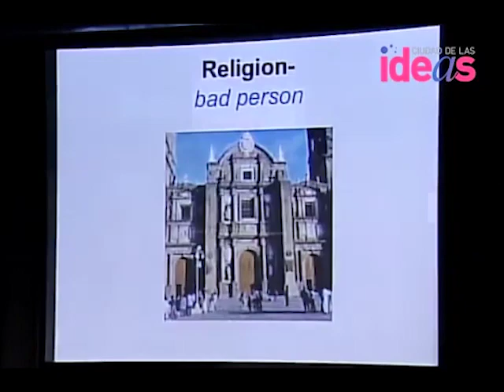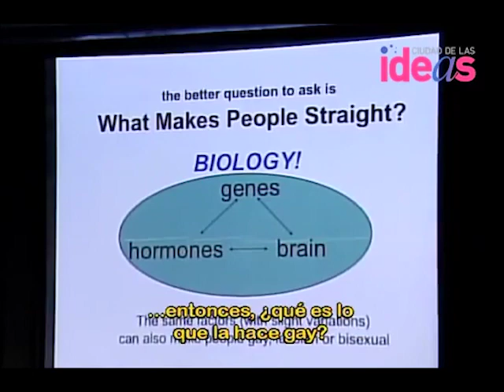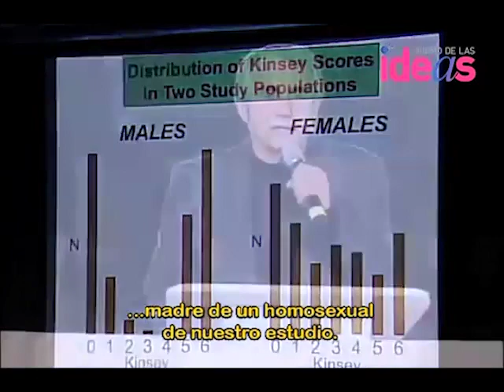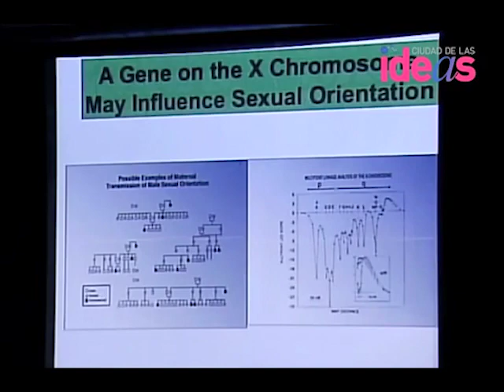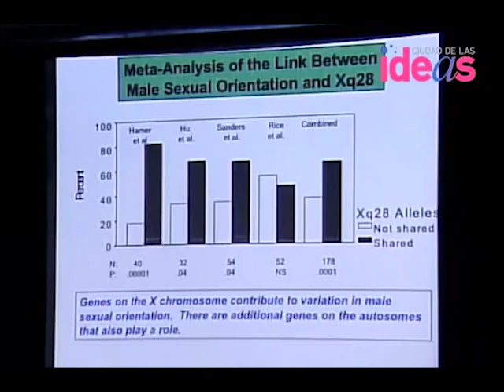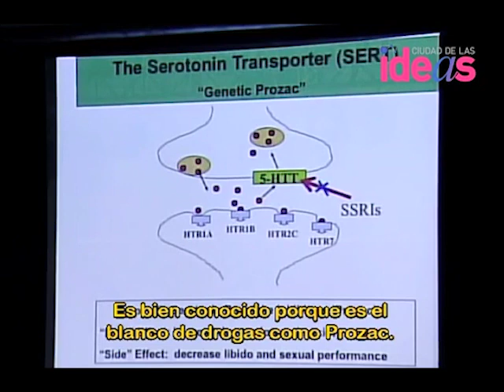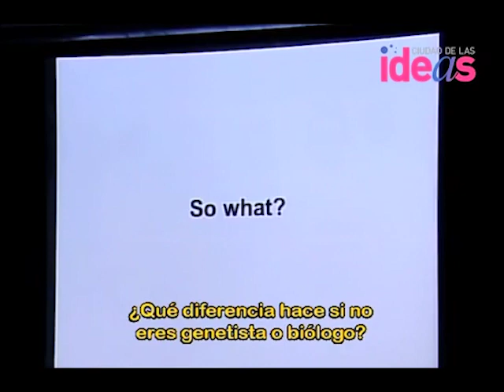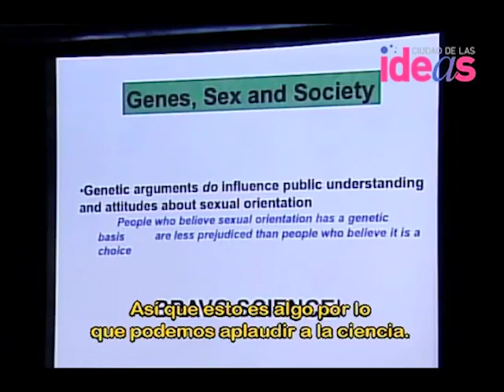Our genes and our sexuality - Dean Hamer - CDI 2008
Dean Hamer, genetista y cineasta americano intenta explicar cómo nuestros genes tienen influencia sobre la elección de ser o no homosexual. Al respecto dice: “La pregunta equivocada no es que los hace gay. La pregunta correcta es qué hace a la gente heterosexual”.
/ Here comes a controversial question: What makes people gay? Is it a choice? Nature? Nurture? Dean Hammer, an American scientist gives a biological answer explaining how our genes have influenced whether we are homosexual or not. He says, ‘The wrong question is not what makes them gay. The right question is what makes people heterosexual’.